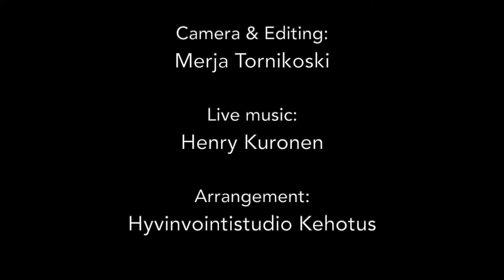Paddleboarding and live music (Lempäälä, Finland / 5.8.2020)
A lovely evening combining paddleboarding with a live concert, and probably also the most responsible way to attend a concert during the pandemic.
Live music: Henry Kuronen. Arrangement: Hyvinvointistudio Kehotus. //
Suppailua ja livemusiikkia Lempäälässä.